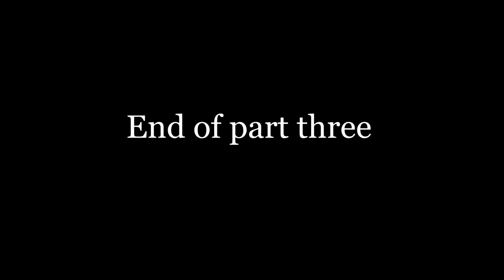Mitsubishi Zero Step by Step Part three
In this part, we will bring the main parts together. We check the lines of gluing, and mask the canopies using masking tape.